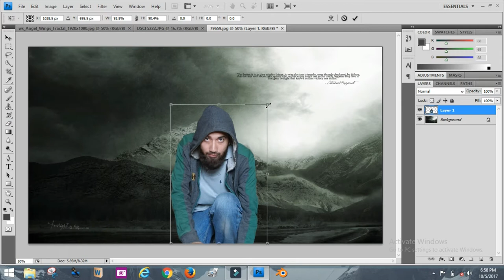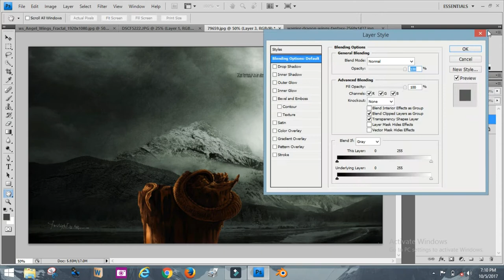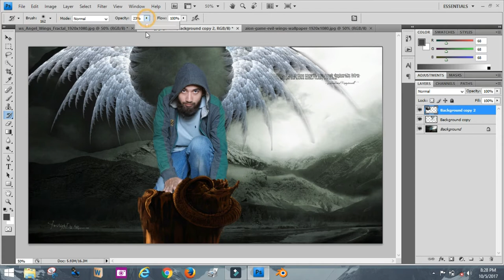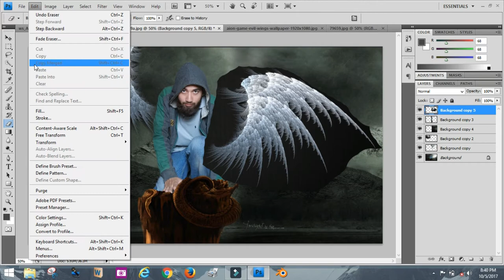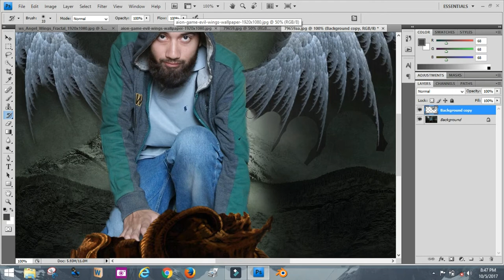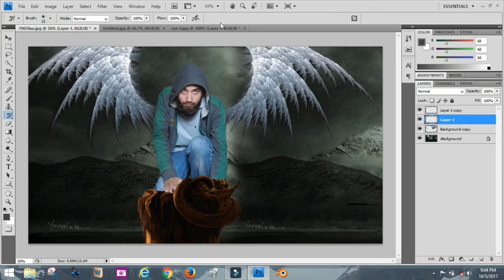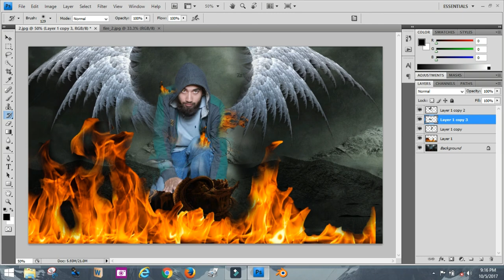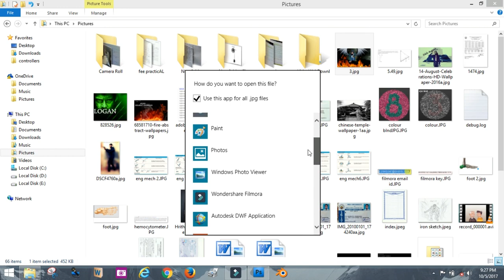Photoshop tutorial#2 how to make an epic scene